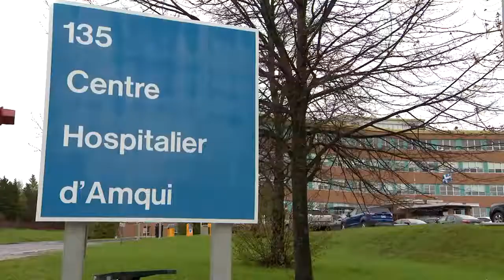Rupture de service à l’hôpital d’Amqui Aucune chirurgie ne sera effectuée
Aucune chirurgie ne sera effectuée au bloc opératoire de l’hôpital d’Amqui pendant les neuf prochains jours.

Le Centre intégré de santé et de services sociaux (CISSS) du Bas-Saint-Laurent n'a pas été en mesure de trouver un remplaçant pour combler les vacances d'un chirurgien.

Toutes les chirurgies urgentes et les accouchements seront transférés à l’hôpital de Rimouski situé à près de 100 kilomètres.

Les chirurgies électives ont également été remises à plus tard.

La rupture de service du bloc opératoire était initialement prévue du 5 au 19 août, mais le CISSS a finalement été en mesure de trouver un chirurgien qui a accepté de venir combler la garde en chirurgie du 14 au 19 août. Les accouchements pourront aussi avoir lieu à Amqui puisque le chirurgien remplaçant est habilité à effectuer des césariennes.

Une situation qui inquiète les résidents de la région qui craignent devoir faire plus d’une heure de route pour subir une opération d’urgence «ça m’inquiète c’est certain, si on a un accident va falloir aller à Rimouski» a confié à TVA Nouvelles une résidente. Un autre résident affirmait plutôt être désolé «ici on a des besoins et ils envoient toujours cela à Rimouski».

Le député de Matane-Matapedia Pascal Berube dénonce cette nouvelle découverte médicale: «Je ne veux pas de corridor vers Rimouski, je veux qu’on puisse pratiquer les chirurgies essentielles pour la population» a-t-il affirmé en entrevue à TVA Nouvelles.

Il demande au ministère de la Santé et à la fédération des Médecins spécialistes de trouver des solutions: «J’aimerais que la Fédération des Médecins spécialistes du Québec et le ministère de la Santé fassent une sortie ensemble en nous disant voici la solution».

La direction du Centre intégré de santé et de services sociaux du Bas-Saint-Laurent refuse de commenter la situation.